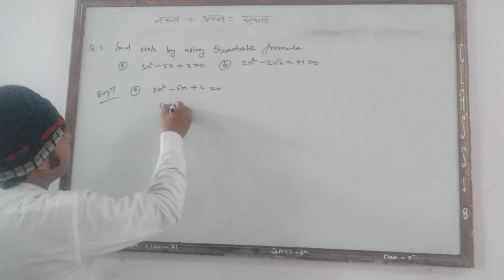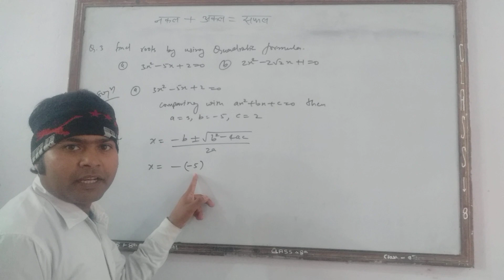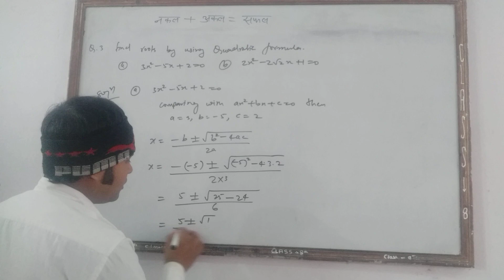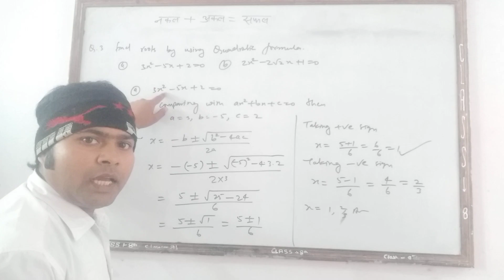CBSE BOARD EXAM 2023 GUESS PAPER SOLUTION#importantquestions